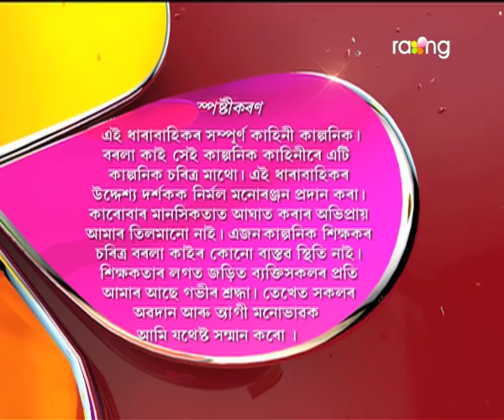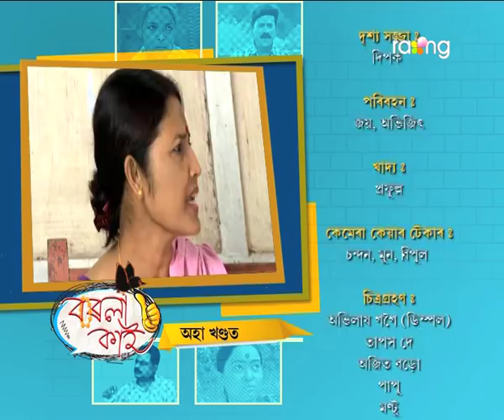Borola Kai | 10th May 2017| Full Episode | No 639